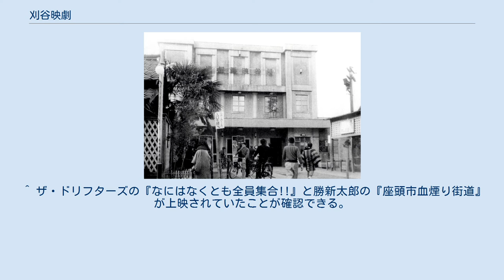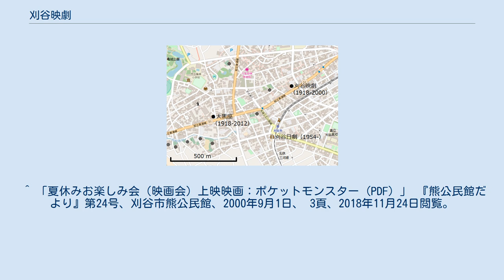刈谷映劇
刈谷映劇（かりやえいげき）は、かつて愛知県刈谷市にあった映画館。
刈谷映画劇場（かりやえいがげきじょう）とも。
旧称は刈谷東宝（かりやとうほう）。
1941年（昭和16年）に開館し、2000年（平成12年）に閉館した。
 刈谷市の映画館 昭和20年代の刈谷映劇 刈谷市内にあった大黒座 刈谷市内にある刈谷日劇 戦前の1941年（昭和16年）6月に映画専門館の刈谷東宝として開館した。
1953年（昭和28年）の愛知県には195館の映画館があり、刈谷市には刈谷映画劇場と大黒座の2館があった。
この年の刈谷映画劇場は木造2階建であり、座席数は290席、松竹・大映・東宝・新東宝の作品を上映していた。
 映画最盛期から20世紀末にかけての刈谷市内では3館の映画館が共存しており、刈谷映画劇場は東宝や松竹の作品を、大黒座は東映や日活の作品を、刈谷日劇は洋画を上映していた。
刈谷市が主催する成人式は刈谷映劇と大黒座が交互に会場となっていた時期もあった。
 1980年（昭和55年）の刈谷市には刈谷映画劇場、刈谷日劇・刈谷小劇場、刈谷大黒座の3施設（4スクリーン）があり、刈谷映画劇場は東宝と松竹の作品を上映していた。
他の2施設は鉄筋造であり、刈谷映画劇場のみが木造だった。
元フジテレビ所属で、アットムービー代表の映画プロデューサー・森谷雄（豊橋市出身）は、山口百恵・三浦友和主演映画シリーズ等を刈谷映劇でよく観ていたという。
 2000年（平成12年）夏期には『劇場版ポケットモンスター 結晶塔の帝王 ENTEI』や香取慎吾主演の『ジュブナイル』のヒットもあったが、同年9月9日に閉館が発表され、同月24日『ドラえもん のび太の南海大冒険』の無料上映をもって営業終了。
刈谷東宝から通算して59年の歴史に幕を閉じた。
跡地には2002年（平成14年）に14階建のマンション「ユーハウス第5刈谷」が竣工した。
 ^ ザ・ドリフターズの『なにはなくとも全員集合!!』と勝新太郎の『座頭市血煙り街道』が上映されていたことが確認できる。
 ^ 1953年の映画館（東海地方） 「消えた映画館の記憶」を参照した。
 ^ a b c d e f g h “59年の歴史に幕 『刈谷映劇』24日に閉館 散り際は潔く 最後の2日間は『ドラえもん』を無料上映” (日本語). 刈谷ホームニュース (中日総合サービス三河支社). (2000年9月9日) ^ a b c d 『全国映画館総覧 1953年版』時事通信社, 1953年。
 ^ a b c d 日本映画製作者連盟配給部会『映画館名簿 1980年』時事映画通信社、1979年 ^ a b c 『碧海の昭和』樹林舎、2012年 ^ 刈谷日劇/刈谷小劇場 港町キネマ通り ^ 森谷雄 (2006年3月10日). “やはりゴジラと百恵ちゃんは偉大だった?!・・・映画と僕②”. オフィシャルブログ「社長を。プロデュース」. CyberAgent. 2017年2月7日閲覧。
 ^ 「夏休みお楽しみ会（映画会）上映映画：ポケットモンスター (PDF) 」 『熊公民館だより』第24号、刈谷市熊公民館、2000年9月1日、 3頁、2018年11月24日閲覧。